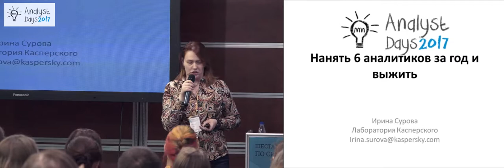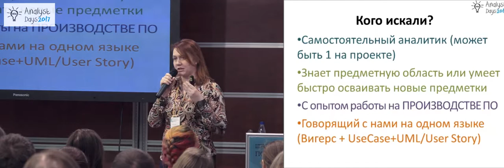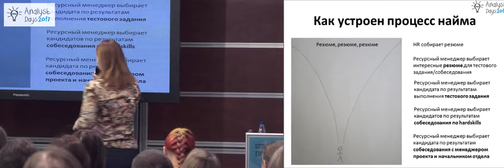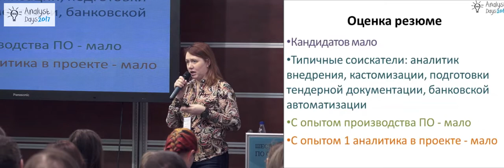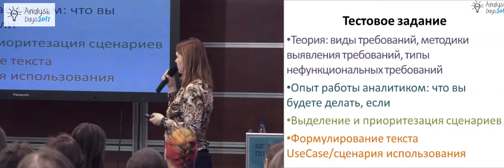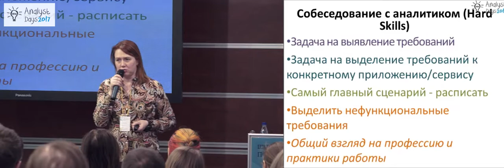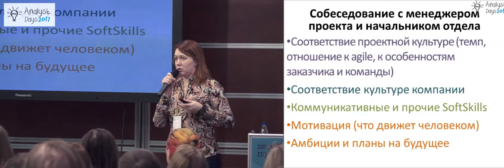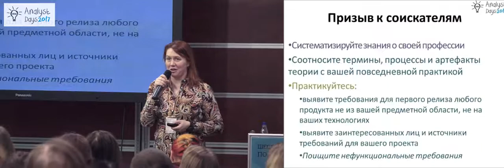Найти 6 системных аналитиков за год и выжить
Доклад Ирины Суровой на конференции Analyst Days-6. 21-22 апреля 2017. Москва